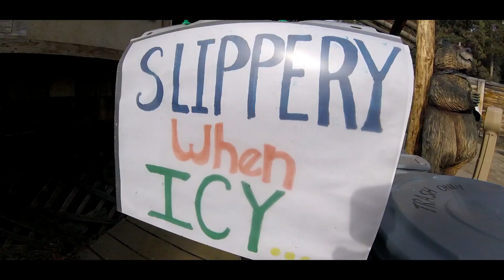WHAT A DAM IS REALLY MADE OF.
In this video we found out what a dam was really made of!